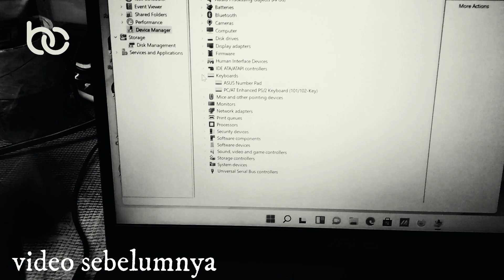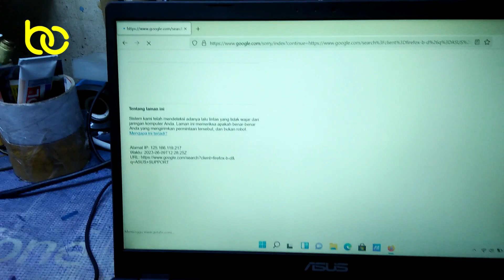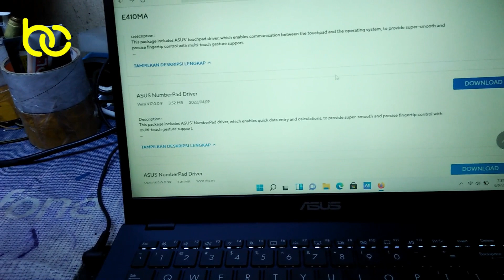Cara Menginstall Kalkulator Di Touchpad Kalian ❗🔥 •How to install asus numberpad❓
karena jika ada disable maka ada enable di video ini akan saya buatkan video tutor inatall driver asus numberpad.

penting : aktifkan subtitle/cc
Yang punya rezeki lebih bisa traktir kopi Admin disini, pakai gopay,ovo,dana,link aja dll☕

Backsound
https:
Support by

Watch:
Stream:

Dan bisa beli alat seperti :
- Kamera Seng Rodok apik
- Laptop Spek Editing
- Cagak Kamera

ℹ️ Bar ndelok Jangan Lupa 📍

68484, Banyuwangi
Thankyou